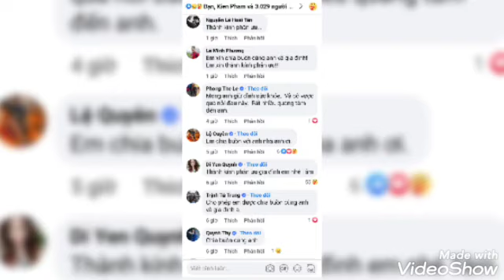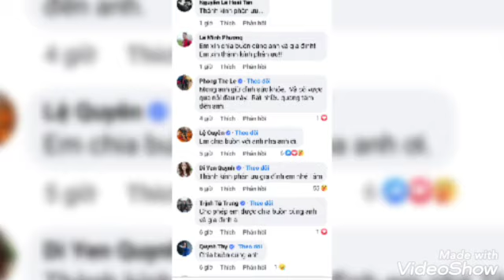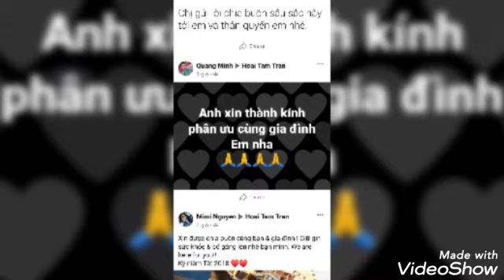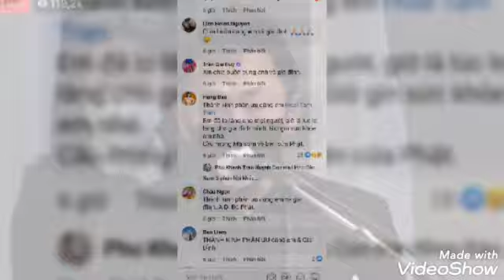Mẹ của danh hài Hoài Tâm qua đời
Mẹ của danh hài hoài Tâm đã qua đời vào sáng ngày 08/10/2021, hưởng thọ 88 tuổi.